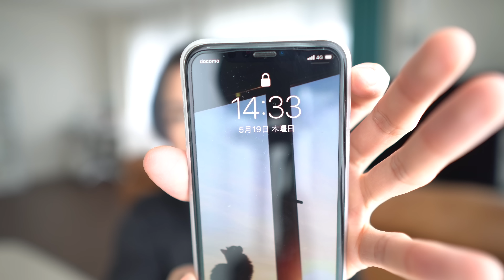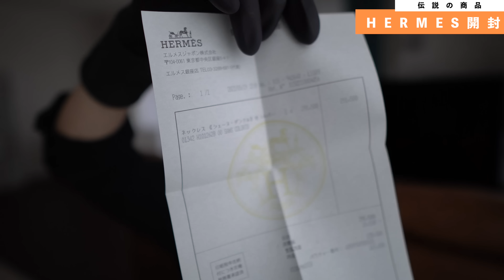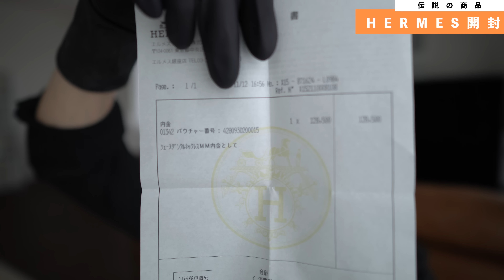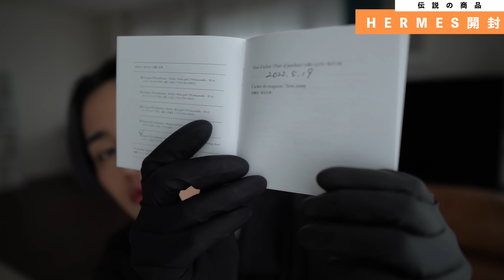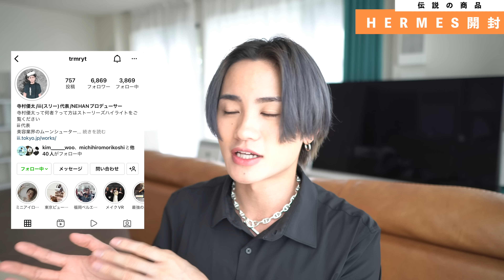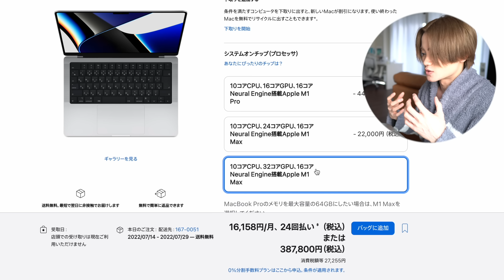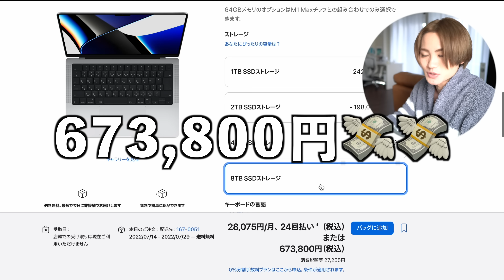【100万散財企画】年末爆買い!!! HERMES伝説のアイテム入手しました…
▶︎SHOHEIの活動経歴

▶︎SHOHEIの取材記事

▶︎リクエストQJ
2020年 好きな美容師ランキング第7位入賞
▶︎メンズプレッピー